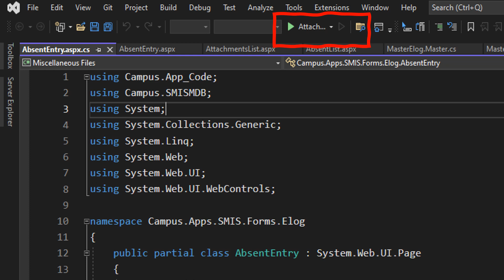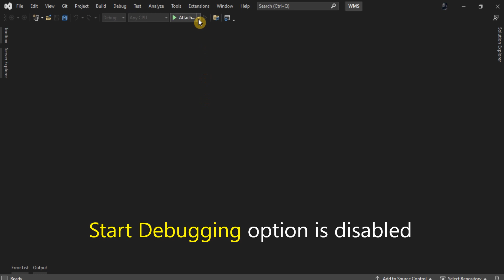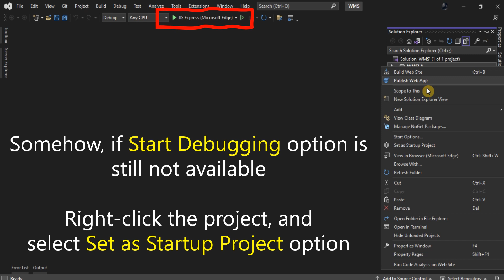Fixed Start Debugging Option is Disabled in Visual Studio | F5 or Start Debugging is Greyed Out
In this video, we will discuss how to fix the issue of the "Start Debugging option is disabled in Visual Studio". The start debugging option or F5 is greyed out or unavailable in Visual Studio. This is a common problem that many developers face while working on their projects in Visual Studio, and it can be frustrating when you're unable to run your code in debug mode.

We will start by exploring the possible reasons why the "Start Debugging" option may be disabled and provide some troubleshooting tips. We will also demonstrate how to fix the issue step-by-step, including checking the project configuration settings and verifying that the correct project is selected as the startup project. Sometimes the project in the solution is not loaded properly. We will first select the option of Show all files to see the projects associated with a solution and then reload the projects to be available for debugging.

By the end of this video, you will have a clear understanding of why the "Start Debugging" option may be disabled in Visual Studio and how to fix the issue quickly and easily.

Error: Unable to Start Debugging on the Web Server
F5 or Start Debugging Button is Greyed Out
F5 or Start Debugging Button is Greyed Out for Winform project
Fix Start Debugging option in Visual Studio
Fix- Visual Studio cannot start debugging because the debug
Fixing disabled debug option in Visual Studio
Fixing issues with starting debugging in Visual Studio
Fixing Start Debugging disabled issue in Visual Studio
just in time debugger error visual studio
Microsoft Visual Studio – Debugging doesn't start
My Debug and Solution config greyed out when i open new files
start debugging option is not available in visual studio
Start Debugging or F5 option is disabled in Visual Studio
Start Without Debugging Menu Items Greyed Out
The "Start debugging" button is disabled in Visual Studio
visual studio cannot start debugging because the debug target is missing

How do I enable debugging in Visual Studio?
How do you fix Visual Studio Cannot start debugging because the Debug target is missing?
How to enable debugging mode in Visual Studio?
How to fix "Start Debugging" option not active in Visual Studio?
How to Fix Visual Studio Can't Start Debugging?
Why can't I Debug in Visual Studio?
Why can't I start debugging in Visual Studio?